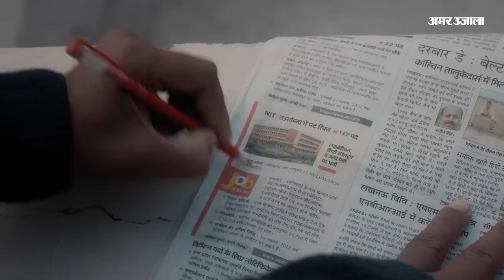Arvind Kejriwal House: केजरीवाल के घर को लेकर ajay maken का बड़ा दावा 45 नहीं 171 करोड़ हुए खर्च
दिल्ली मुख्यमंत्री अरविंद केजरीवाल के सीएम आवास को लेकर लगातार आरोप प्रत्यारोप का माहौल बना हुआ है. भारतीय जनता पार्टी से लेकर कांग्रेस सीएम केजरीवाल को इस मुद्दे पर घेरते हुए नजर आ रही है.